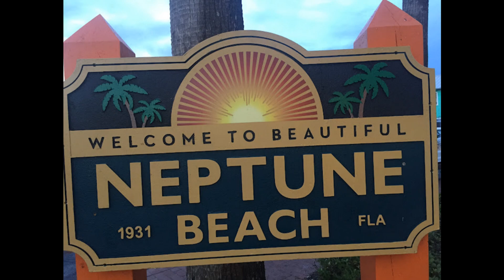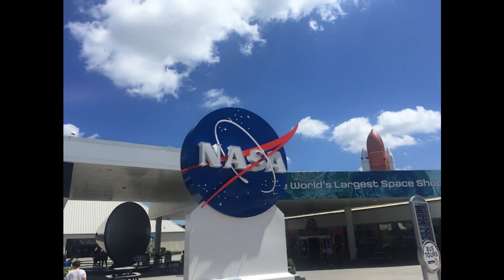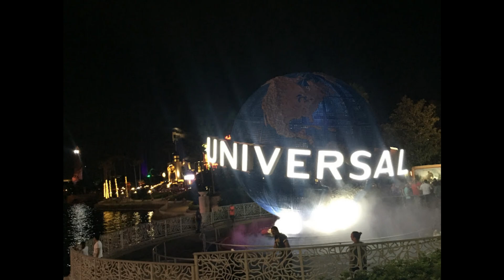Best Florida Places (Disney - Universal - Orlando - NASA- Tampa - Miami - Jaskonville ..)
Here are some memorable places visited in Florida from Walt DIsney Parks to Universal studios, to Orlando to NASA to Tampa Bay to Clearwater to Miami to Daytona to Jacksonville and everything in between.